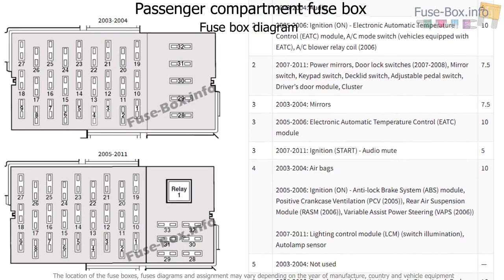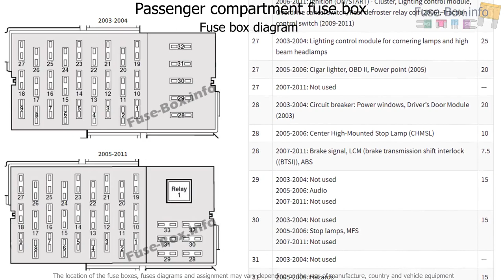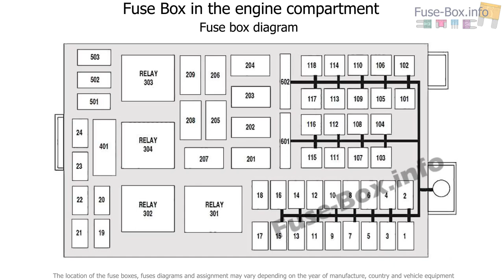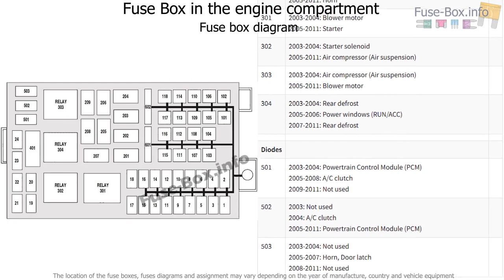Fuse box location and diagrams: Mercury Grand Marquis (2003-2011)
Fuse box diagram (location and assignment of electrical fuses and relays) for Mercury Grand Marquis (2003, 2004, 2005, 2006, 2007, 2008, 2009, 2010, 2011).